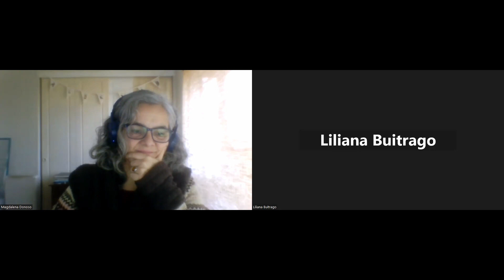GAIA café: Espacios regionales de participación en la justicia climática